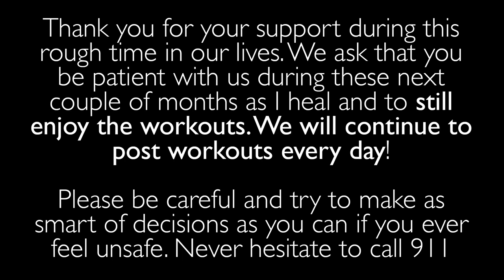I Got Shot (THIS IS NOT CLICKBAIT)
If you are uncomfortable with gun violence, graphic details regarding shootings, or graphic images please do not watch this video.

I have always told you guys I want to be very open and honest with you. I will still be posting daily workouts but things have changed just a bit in that your daily workouts you may or may not have seen before. I am utilizing older workouts on my channel that you likely haven’t seen to post because for the next 4 weeks as I will be unable to record new videos for you all.

On Monday night 9/10/18, Dustin and I had just finished up recording a workout video at our studio. Upon turning everything off, locking our studio up, and beginning to head home around 9:30pm, we were ambushed at gunpoint by 4 men, 2 men with guns, and told not to move. We both screamed and got in the car, but not before one of the shooter's bullets hit me in my foot.

I was on the opposite side of the car as the shooters and, praise God, they did not hit Dustin, but somehow managed to shoot a bullet under his car which bounced off the ground and went through the back of my foot.

Dustin drove us out of there and we were met by an ambulance and police officers a couple blocks away because they were closer to us than we were to the hospital.

They took us to the hospital and I had to have surgery to stop a bleeding branch off a main artery because they couldn’t physically find it to pinch it off in my foot.

They were able to cauterize the branch of the artery in surgery successfully and I had to stay in the hospital for another day to learn how to walk with crutches.

I am now out of the hospital and home resting, but I would love to ask for your prayers for a fast recovery and healing process because you guys have always been so incredibly supportive to Dustin and I!

Above all I am convinced that God and my little brother granted us a miracle that night by allowing us to live because we still have so much left to do! I am so thankful to be alive and I am even more thankful that Dustin is alive and well. He is such a good man. He is taking complete care of me by giving me medicine, administering the blood thinner shots in my stomach as prescribed by the Dr., and catering to my every need. I am beyond blessed to have him!!

Things will not change for you as we will still be uploading workouts every day that we posted a longggg time ago, so you most likely have not even seen them or remember them! I will be back on the recording stage in 4-6 weeks God Willing!

If you are in the 4 Week End of Summer Challenge, I have already programmed your workout calendar and instead of recording workouts as we go I will be utilizing previously recorded workouts that fit the prescribed workout type for each day! You are in luck as I will be able to be A LOT more hands on with the Private group since I won’t be able to do much more than that right now. So you are actually getting more out of me now with this predicament!

We will keep fighting and come back stronger! Thank you in advance for any support that you provide to us in terms of prayers, well wishes, and continuing to rock with us here!

Thankful to be alive, Sydney and Dustin

IF you feel compelled to support our recovery, you can do so here! gf.me/u/mcgfjb